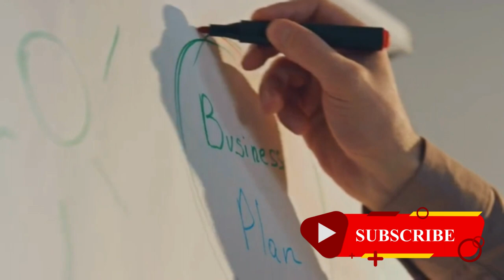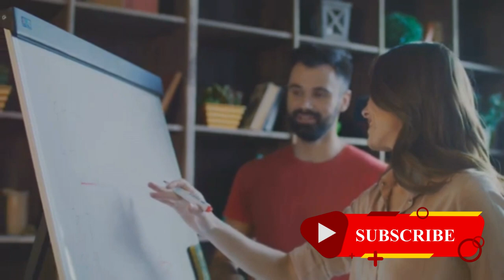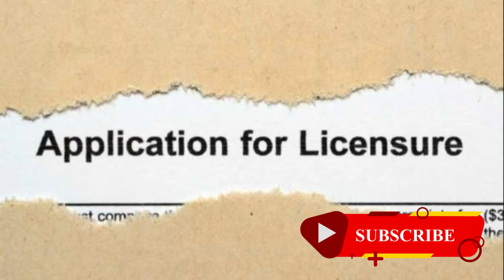Kickstart Success: Your Small Business Guide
Are you an aspiring entrepreneur looking to start your own successful small business? Look no further! In this video, we will guide you through practical tips and strategies to kickstart your entrepreneurial journey. From finding the perfect business idea to crafting a solid business plan, we've got you covered. Get ready to learn how to navigate the challenges of financing, marketing, and building a strong team. Don't miss out on this essential guide for aspiring entrepreneurs! Let's start building our dreams together!

OUTLINE:

00:00:00 The Idea Behind Your Business
00:00:52 Business Planning
00:01:51 Legalities and Finances
00:03:01 Building Your Team
00:03:52 Marketing and Launch